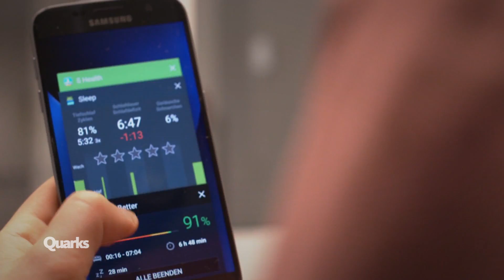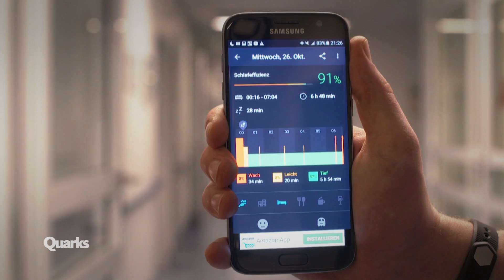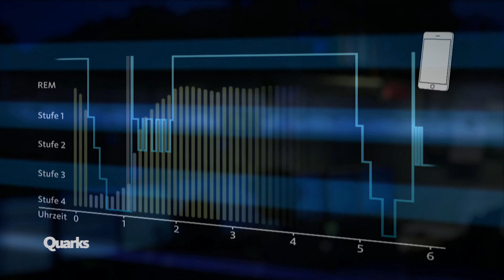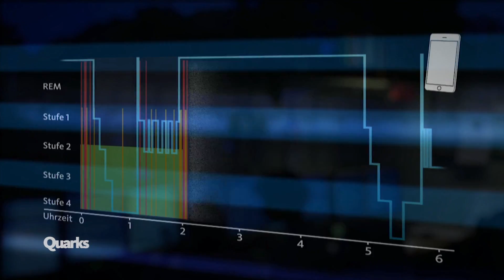Schlaf-Apps wollen dir helfen! Wir testen sie | Quarks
Immer mehr gesundheitsbewusste Menschen nutzen die sogenannten Wearables und Schlaf-Apps auf ihren Smartphones, um ihren Schlaf zu überwachen und sich am nächsten Morgen anzeigen zu lassen, wie gut und wie lange sie geschlafen haben.

Aber wie hilfreich sind diese Daten wirklich? In den Geräten sind als Messinstrumente oft ausschließlich Bewegungssensoren eingebaut – können die tatsächlich etwas aussagen über den Schlaf und die verschiedenen Schlafphasen?

Quarks will das herausfinden und geht mit zwei Probanden ins Schlaflabor.

Autor: Jens Hahne